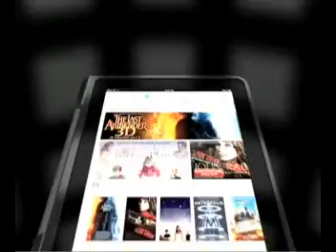clam case for ipad